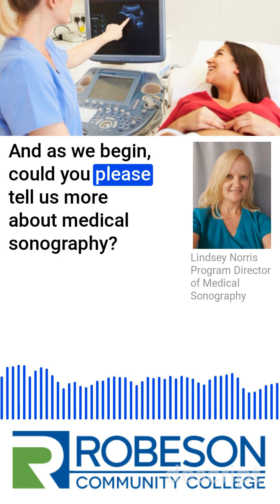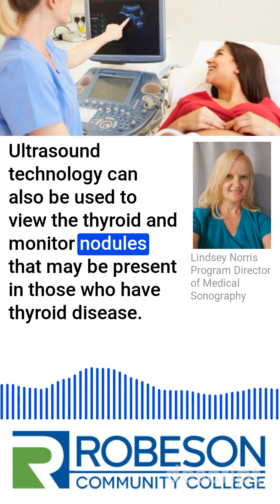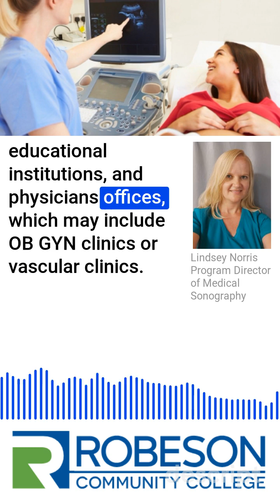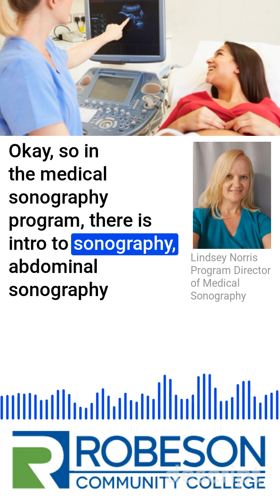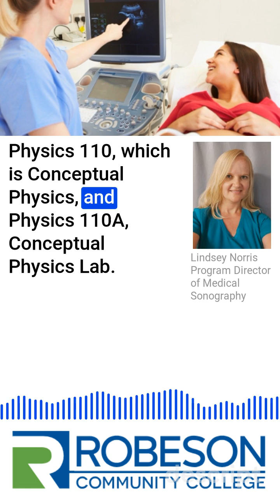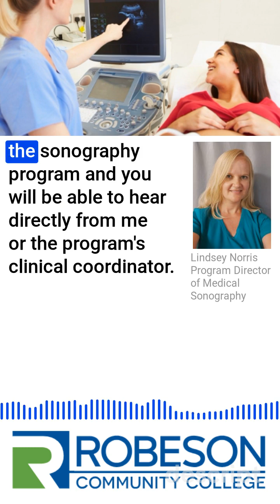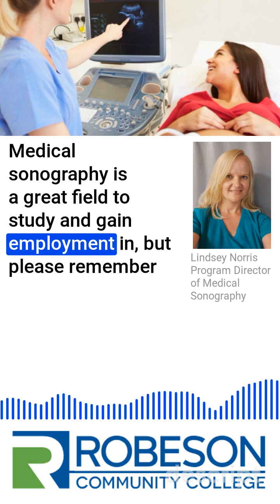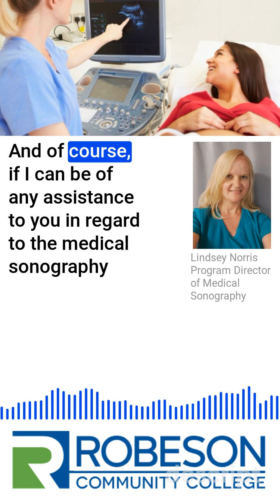RCC's Lindsey Norris talks Medical Sonography on 100.9 The Cross!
Learn about this newest health science program at Robeson Community College that launched its first co-hort in 2022. The program was started to meet the demands of healthcare in the region and continues to a highly-sought after degree that is competitive and rigorous.

Students in the program will gain a broad knowledge of medical sonography that used to gain employment at hospitals, clinics, physicians offices, mobile health services, and more. Students can also become more specialized in the  areas of medical sonography to gain employment with OBGYN's or Endocrinologists.

As a part of the application, individuals must complete many general education requirements, and those can be completed this fall and spring. The next cohort of classes will be in August 2025.

and get started on your career in medical sonography today!